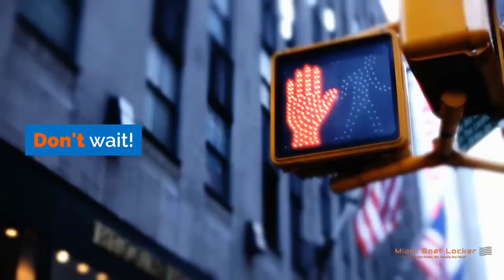Boat Storage Miami Facility Services | Miami Boat Locker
Miami Boat Locker Storage Facility

can i store a boat in a storage unit
can you store a boat in a storage unit
how much boat storage cost
how much does dry boat storage cost
how much does indoor boat storage cost
how much does it cost for boat storage
how much is dry boat storage
how much is indoor boat storage
how much is outdoor boat storage
how much is storage for a boat
how to build a boat storage rack
boat storage service miami
boat storage service miami florida
miami trailer storage
miami fl boat storage service
boat storage miami florida
miami boat storage service
trailer storage service miami
trailer storage miami
yacht storage service miami
boat storage service miami fl
miami boat storage
car storage miami
yacht storage service miami florida
miami trailer storage service
boat storage miami
trailer storage miami florida
miami florida boat storage service
trailer storage company miami
miami florida trailer storage service
boat storage company miami florida
miami florida yacht storage service
miami florida trailer storage
yacht storage service miami fl
miami trailer storage company
yacht storage miami
miami fl yacht storage service
yacht storage company miami florida
miami yacht storage
boat storage miami fl
boat storage company miami fl
boat storage company miami
yacht storage miami fl
yacht storage miami florida
yacht storage company miami fl
yacht storage company miami
miami fl boat storage
miami fl boat storage company
miami fl yacht storage
miami fl yacht storage company
miami florida boat storage
miami florida boat storage company
miami florida yacht storage
miami florida yacht storage company
miami boat storage company
miami yacht storage service
miami yacht storage company
trailer storage miami fl
trailer storage company miami fl
trailer storage company miami florida
trailer storage service miami fl
trailer storage service miami florida
miami fl trailer storage
miami fl trailer storage company
miami florida trailer storage company
miami fl trailer storage service
car storage miami fl
car storage miami florida
car storage company miami
car storage company miami fl
car storage company miami florida
car storage service miami
car storage service miami fl
car storage service miami florida
miami car storage
miami car storage company
miami fl car storage
miami fl car storage company
miami florida car storage
miami florida car storage company
miami car storage service
miami fl car storage service
miami florida car storage service
trailer logistics miami
trailer logistics miami fl
trailer logistics miami florida
trailer logistics company miami
trailer logistics company miami fl
trailer logistics company miami florida
trailer logistics service miami
trailer logistics service miami fl
trailer logistics service miami florida
miami trailer logistics
miami trailer logistics company
miami fl trailer logistics
miami fl trailer logistics company
miami florida trailer logistics
miami florida trailer logistics company
miami trailer logistics service
miami fl trailer logistics service
miami florida trailer logistics service
boat maintenance miami
boat maintenance miami fl
boat maintenance miami florida
boat maintenance company miami
boat maintenance company miami fl
boat maintenance company miami florida
boat maintenance service miami
boat maintenance service miami fl
boat maintenance service miami florida
miami boat maintenance
miami boat maintenance company
miami fl boat maintenance
miami fl boat maintenance company
miami florida boat maintenance
miami florida boat maintenance company
miami boat maintenance service
miami fl boat maintenance service
miami florida boat maintenance service